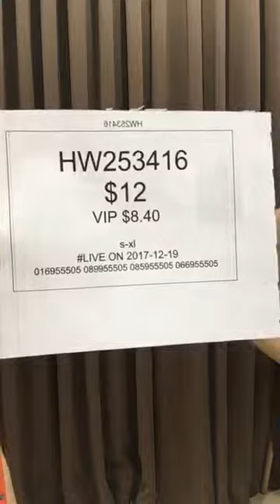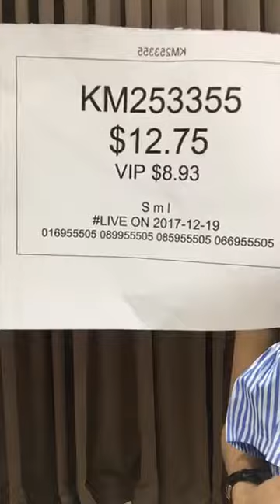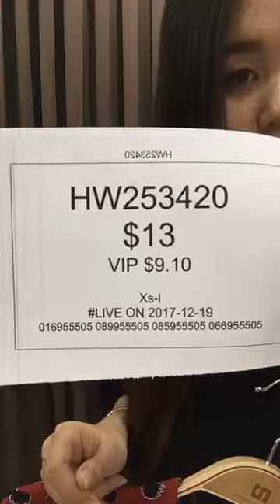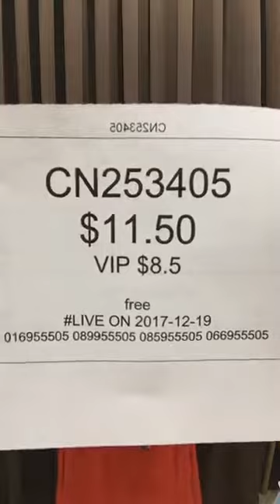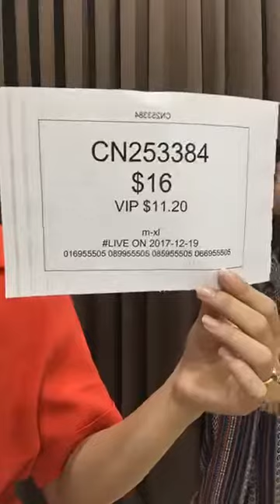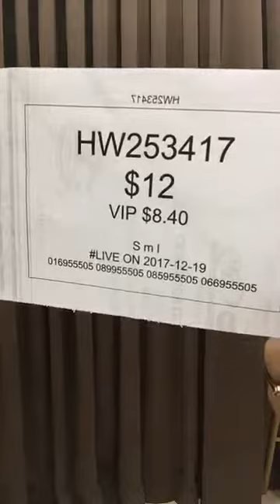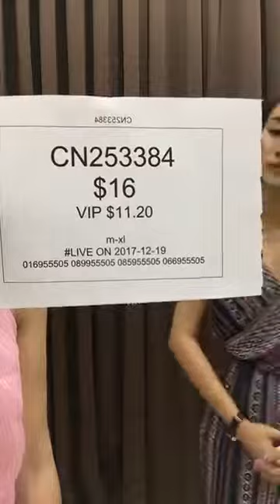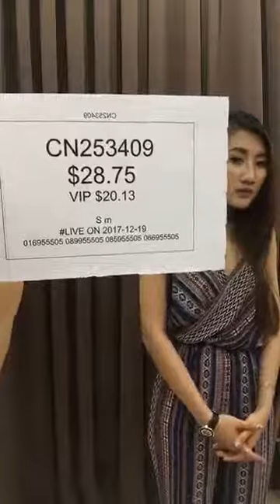Little Fashion បង្ហាញម៉ូតរ៉ូបទើបនឹងចូលថ្មីៗថ្ងៃនេះតែម្តងចា 😘😘😘😘😘😘😘 18